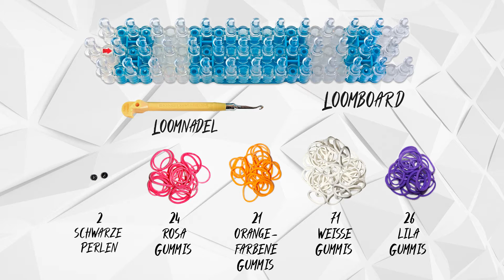Walt Disney´s DaisyDuck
hier kommt Daisy Duck, Donald Duck´s große Liebe.
Ich wünsche euch ganz viel Spaß dabei.
Eure Anna!